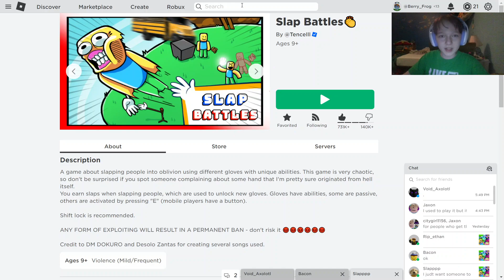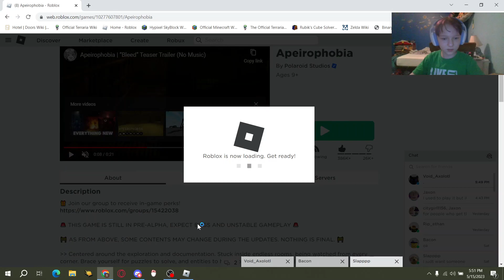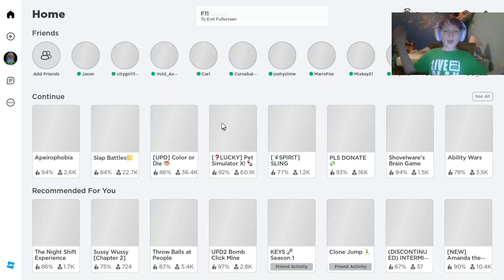Apeirophobia | Part 10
Credits to Kane Pixels for my intro and outro